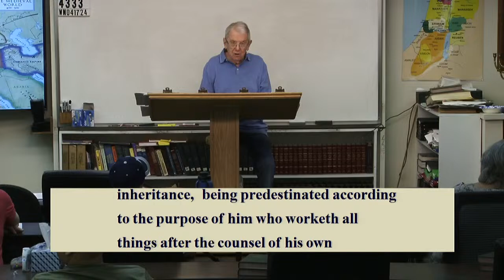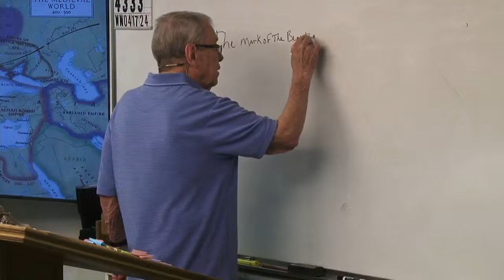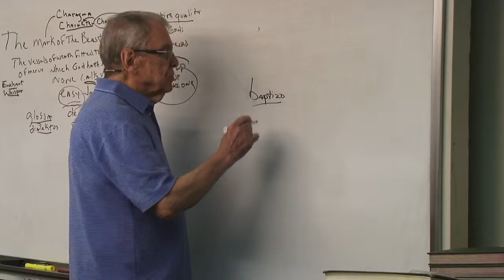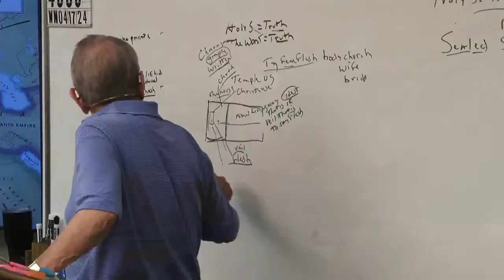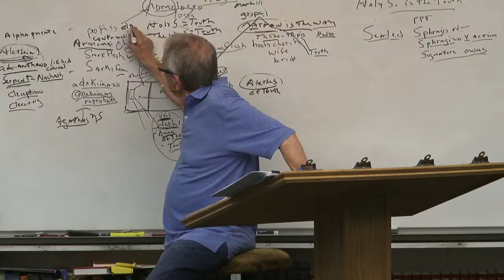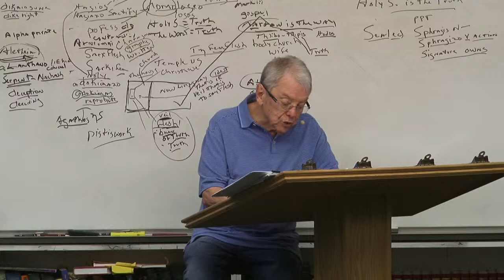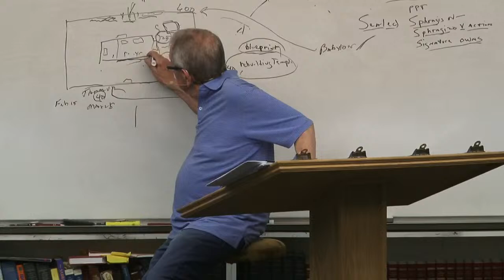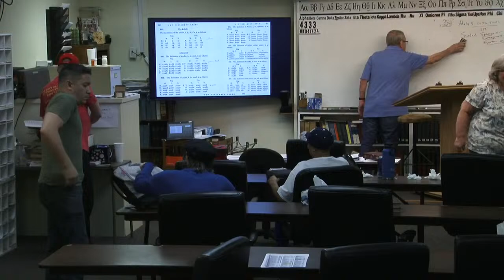#4333 The Mark Of The Beast And The Seal Of God- Vessels Of Wrath And Mercy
00:00:00 Introduction Hymns Emails Announcements
00:37:52 Beginning Of Bible Lesson
00:52:52 Chapter 1
01:07:52 Chapter 2
01:22:52 Chapter 3
01:37:52 Chapter 4
01:52:52 Chapter 5
02:07:52 Chapter 6
02:10:58 End Of Bible Lesson

4333 WN041724 The Mark Of The Beast And The Seal Of God- The Vessels Of Wrath Fitted To Destruction And The Vessels Of Mercy Which God Hath Afore Prepared To Glory

James 1:18
Romans 9:15-16
Psalms 110:3
Ezekiel 36:9-12,23
Jeremiah 4:6,27-28
Daniel 4:35

Isaiah 46:10
Ecclesiastes 3:14
Ephesians 1:11
Isaiah 42:9
Daniel 2:28
Acts 3:18, 15:18

Isaiah 45:7
Job 2:10, 42:11
2 Samuel 24:16
Jeremiah 4:6, 5:15, 6:12,19, 11:11,23, 19:3, 23:12
Amos 3:6

1 Corinthians 2:14
Romans 10:14
John 8:47, 9:31, 10:24-29, 17:2-10
Isaiah 64:7

Predestination (pro'orizo)
Romans 8:29-30
Acts 4:28
1 Corinthians 2:7
Ephesians 1:5,11

Romans 1:4 declared (aorist past tense)
Luke 22:2 determined (aorist past tense)
Acts 2:23 determinate (aorist past tense)
Acts 10:42 which was ordained (perfect)
Acts 17:26 determined (aorist)
Acts 17:31 hath ordained (aorist)
Hebrews 4:7 limiteth (present tense)

Orderly Arrangement
John 3:16 world (kosmos)
Romans 13:1 ordained (tasso)
Acts 13:48 ordained (tasso)
Galatians 4:3,9 elements (stoicheion) **
Colossians 2:8,20 rudiments (stoicheion)
Hebrews 5:20 principles (stoicheion)
2 Peter 3:10,12 elements (stoicheion)
Romans 4:12 who walk (stoicheo)
2 Peter 1:5 add (epichoregeo)

John 15:18-20, 16:33
James 4:4
Luke 6:22-23
Acts 14:22
2 Timothy 3:12
1 Thessalonians 1:6, 3:3,4

Fellowship/No Fellowship
II Thess 3:6 (withdraw)
Eph 5:11 (have no fellowship)
II Cor 6:14-17 (come out be separate)
I Cor 5:9-11 (not to keep company)
Rom 16:17 (avoid)
Haggai 2:12-14
I Tim 6:5 (withdraw)
II Tim 3:5 (turn away)